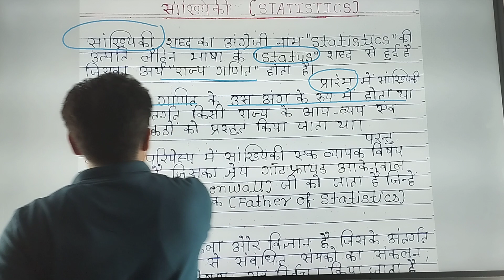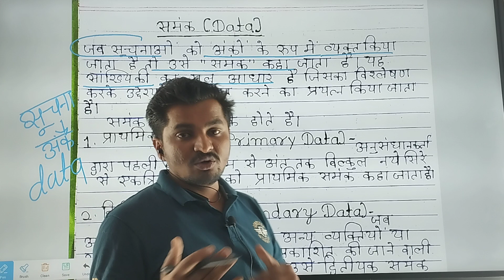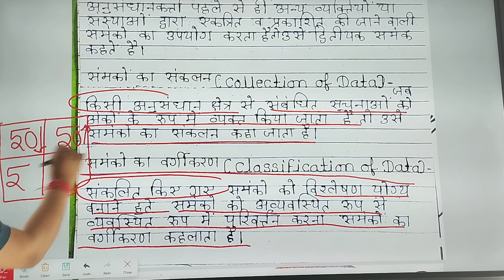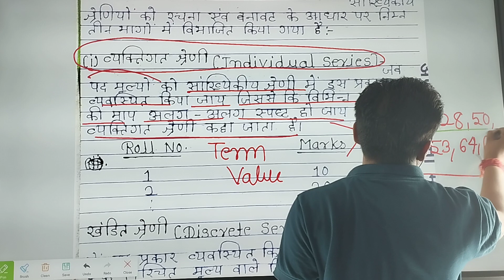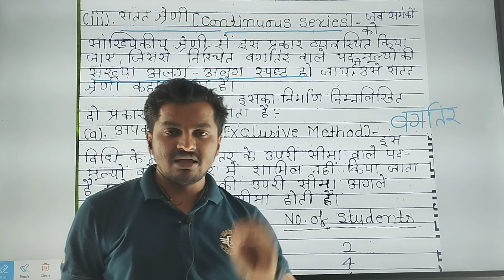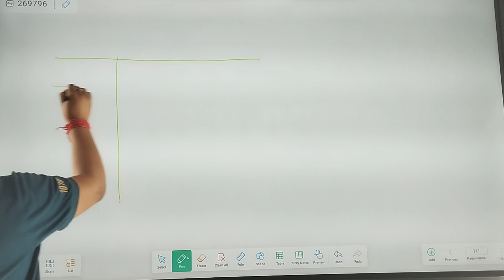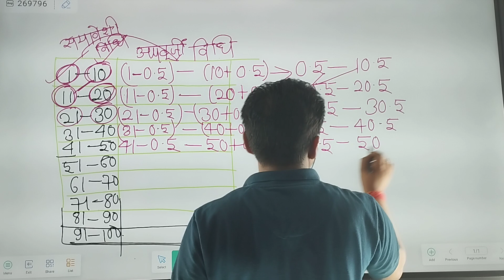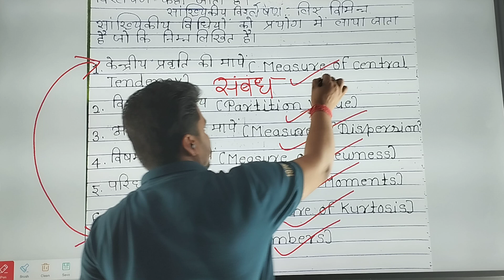BASIC CONCEPTS OF STATISTICS |TYPES OF SERIES | BUSINESS MATHEMATICS & STATISTICS |LECTURE -1| B.COM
About Us-
TEJAS ACADEMY is both online and offline learning platform for NTA UGC NET/JRF Examination & Ph. Admission Test (PAT) .

We also provide guidance and Content for I.com  , B.com , M.com Students.

We offer
* Online and Offline Classes
* Study Material
*Current Affairs